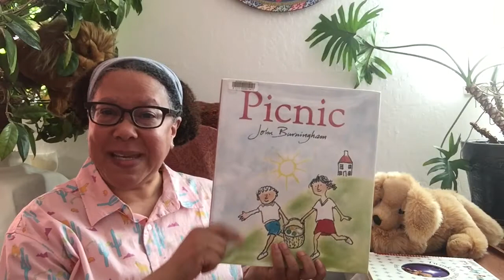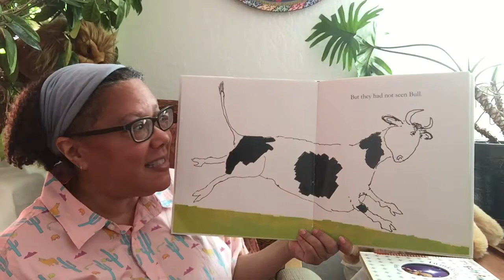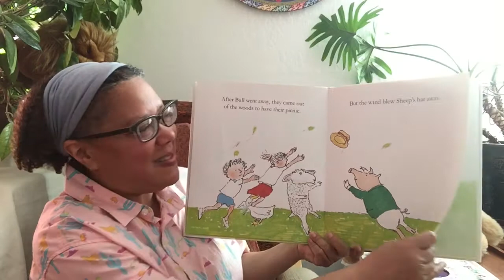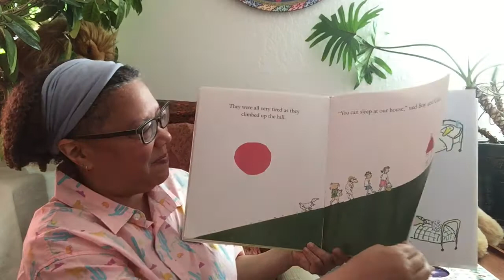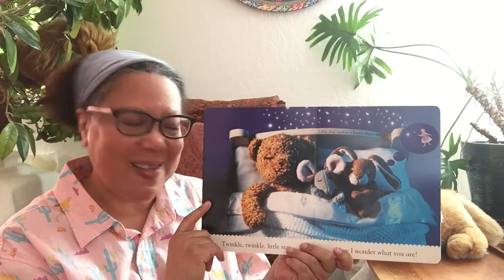Belvedere Tiburon Library's Toddler Storytime - Ep.99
Hello Friends, are you ready for a story? Alicia's back with Toddler Storytime!